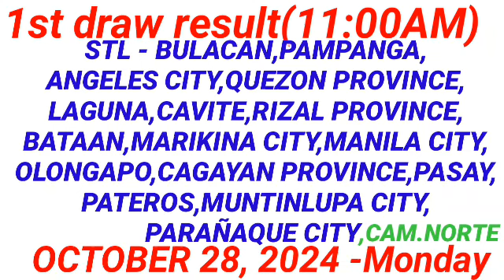STL - BULACAN,PAMPANGA,ANGELES CITY QUEZON PROVINCE 1ST DRAW RESULT (11:00 AM DRAW) October 28, 2024